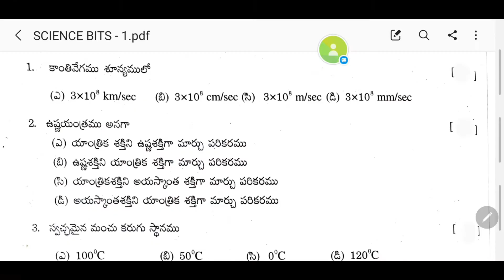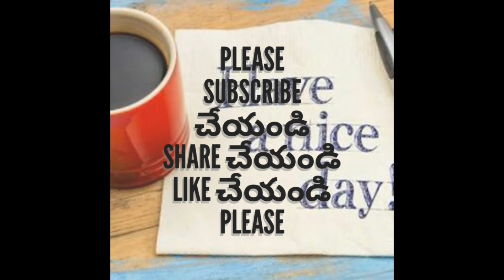SCIENCE BITS - 3| సైన్స్ బిట్స్ -3